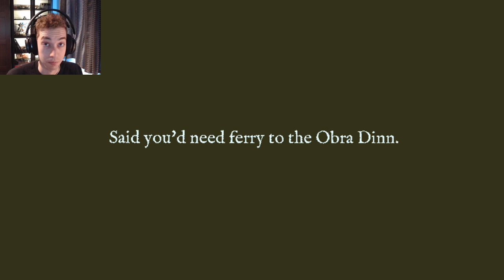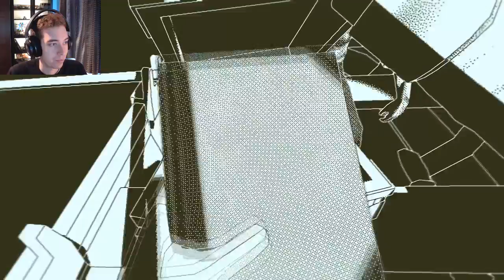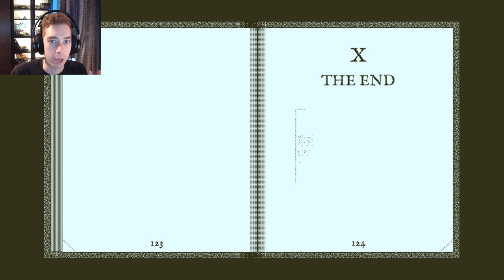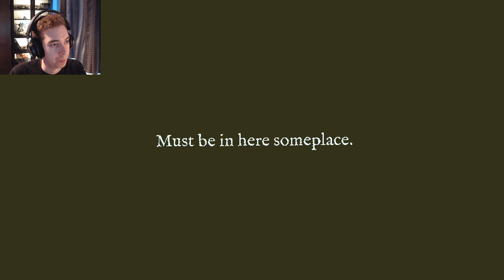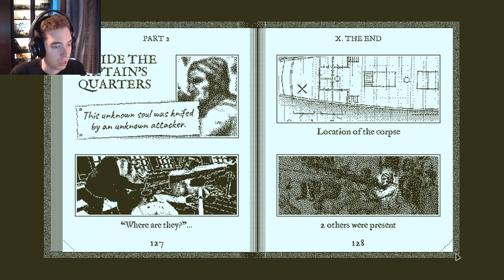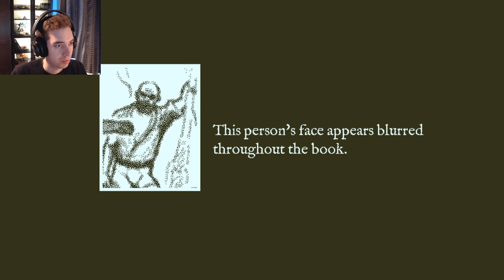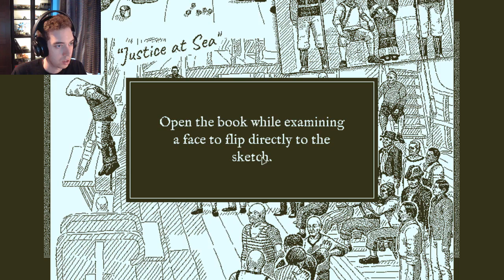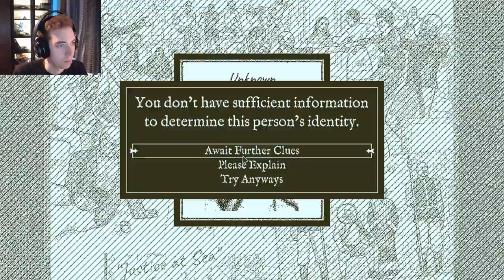Return of the Obra Dinn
►PC specs:
► Windows 10
► 16gb of installed ram